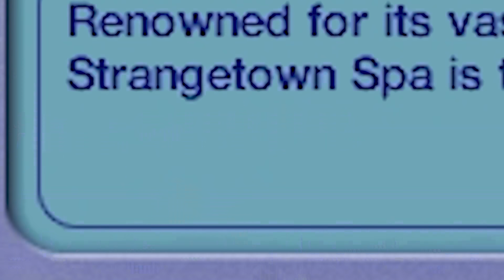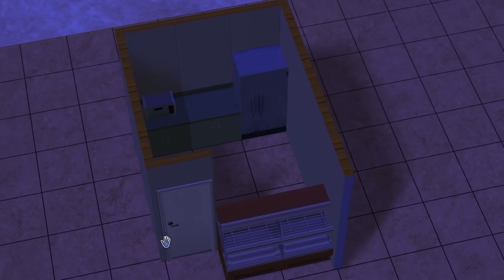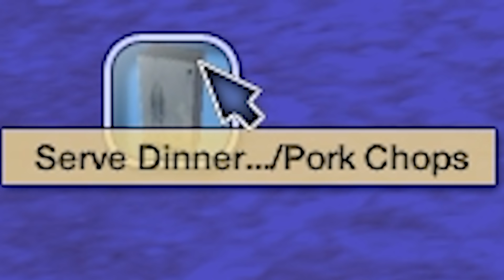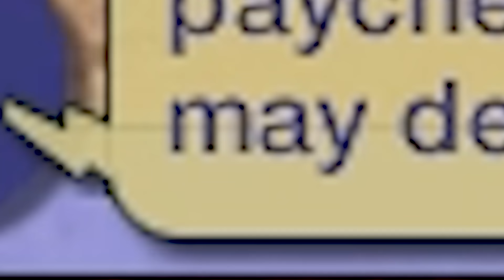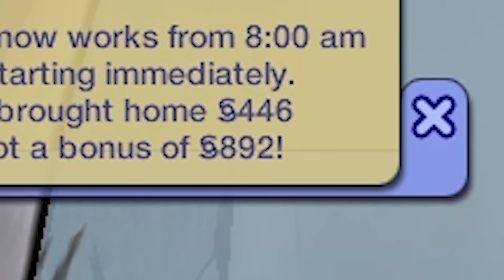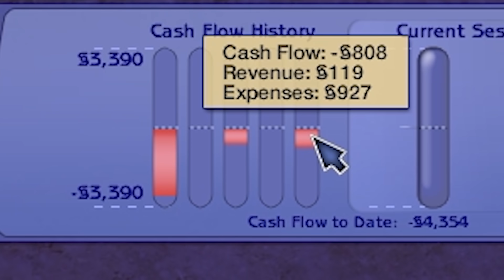I came up with the worst business ever and it ruined my life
I came up with the worst business ever and it ruined my life...thank god it was just in sims this time.

Editors:
Kippesoep001
TropicalFreeze2
FluffyroxGames